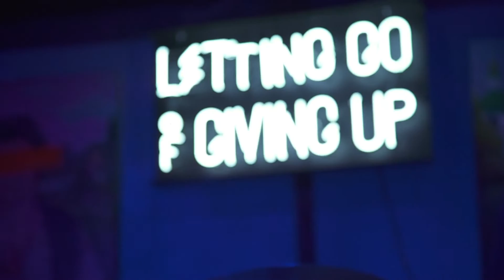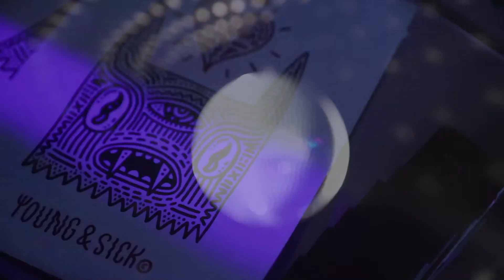Young & Sick - Live @ Elsewhere - Brooklyn